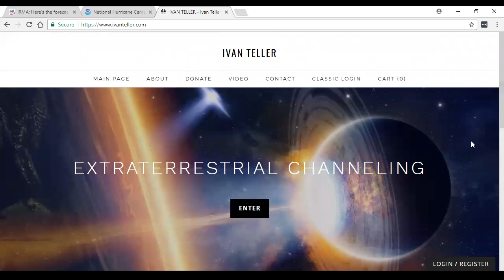Hurricane IRMA Update Powering Down Possible Cat 2 9-9-17